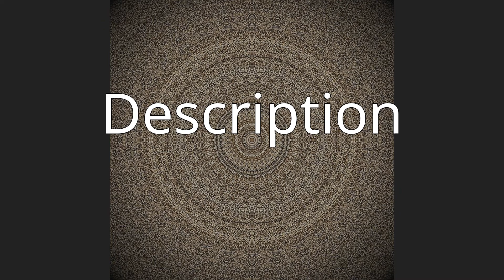Pyramidella sanctaehelenae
Pyramidella sanctaehelenae is a species of sea snail, a marine gastropod mollusk in the family Pyramidellidae, the pyrams and their allies.